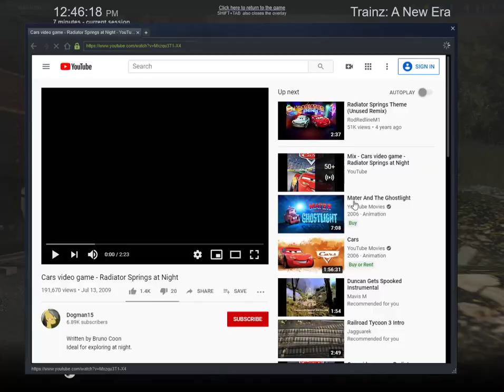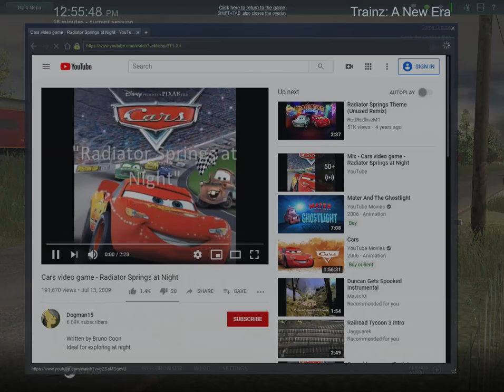The Farewell to Norfolk & Western steam excursions | 514 & 515 subscribers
guys here's the Farewell to Norfolk & Western Railroad steam excursions.